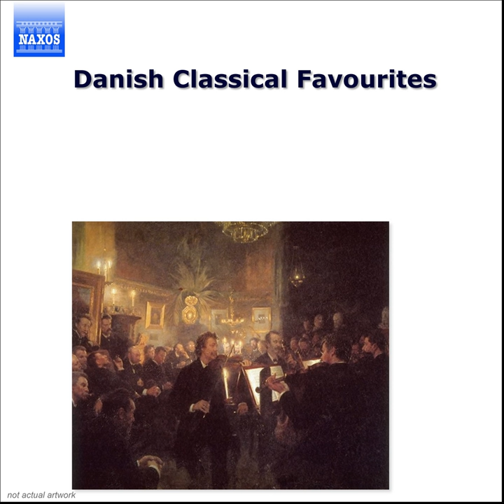'Sovedrikkken,' ouverture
'Sovedrikkken,' ouverture · Aalborg Symphony Orchestra

Danish Classical Favourites

Conductor: Henrik Vagn Christensen
Orchestra: Aalborg Symphony Orchestra
Composer: Christoph Ernst Friedrich Weyse